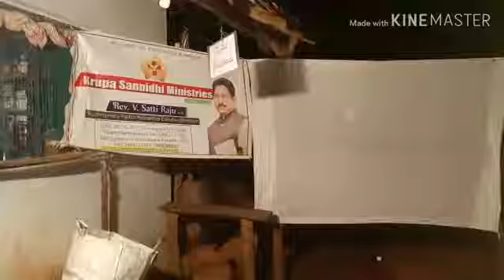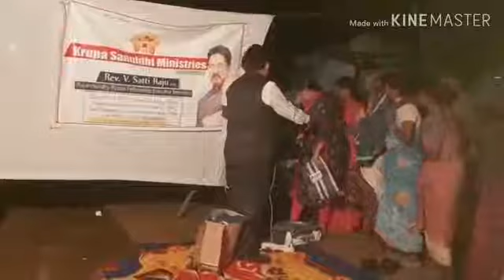Gospel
"Agency Gospel camp "
We are serving the Lord and doing gospel services like personal evangelism and media evangelism through social media live services, youth meetings, children retreats, and charitable works also. If you want to support through Financially we welcome you. our church phone Pay and Bank details are given below. go through it and be a blessing channel to many people. Rev. Sattiraju garu is doing all kind of ministry only to glorify God, no need name, fame. we shared gospel more than 300 villages and cities.Church need good sound system, musical instruments and camera equipment. kindly pray for this prayer concern. MAY GOD BLESS YOU PLENTIFULLY.

SBI BANK ACCOUNT:
VATTURI SATTIRAJU,
near kambala tank, Rajahmundry.

SBI ACCOUNT:
VATTURI MERYRATNAM,
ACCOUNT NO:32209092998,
IFSC CODE: SBIN0000904,

SBI ACCOUNT:
YESUDASU  VATTURI,
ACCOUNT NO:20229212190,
IFSC CODE: SBIN0000904,

OUR ADDRESS:
Krupa Sannidhi Ministries, Pastor V. Sattiraju, D.No : 20-16-29/3, Thummalova, First street, Rajahmundry - 533101, East Godavari District, Andra Pradesh, India.